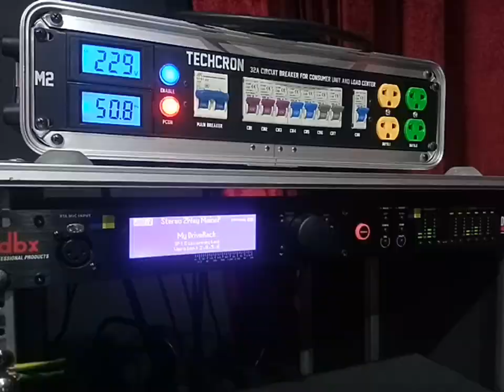MTMF ep.23/8 Carnivola live at Mr. Fox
Grand Opening New album CourageIntoEternity Tour 2022 3/12/22